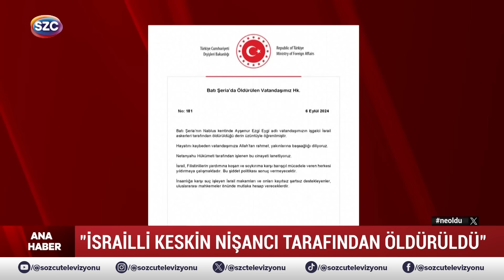Kayıp Narin Güran İçin 'Dere' İhbarı! Su Altı Timleri Devrede! Her Yerde Aranıyor!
Digiturk: 60
D-smart: 93
Turkcell TV Plus: 69
Tivibu: 69
Türksat Kablo TV: 76